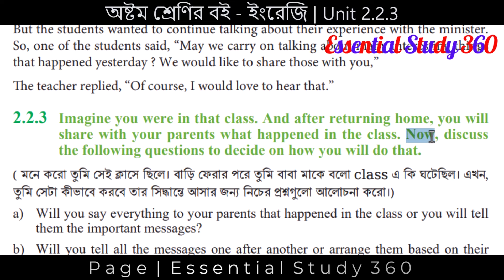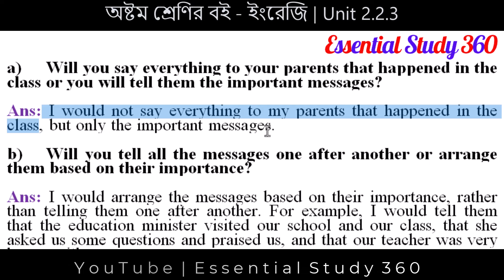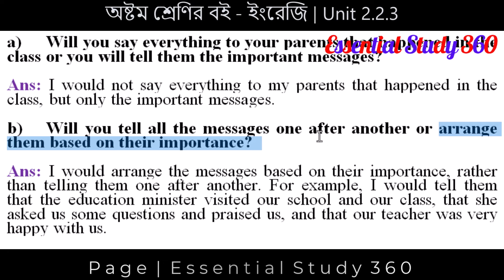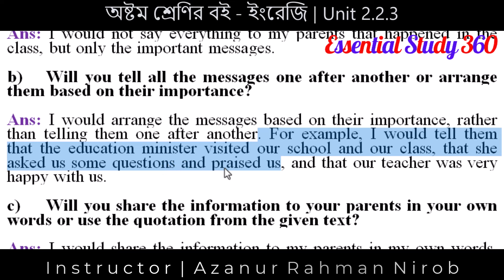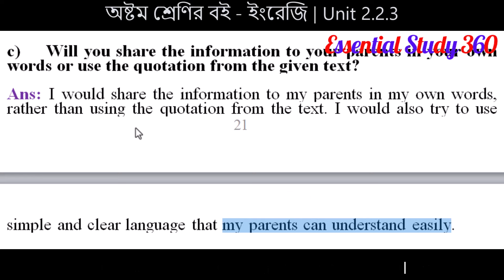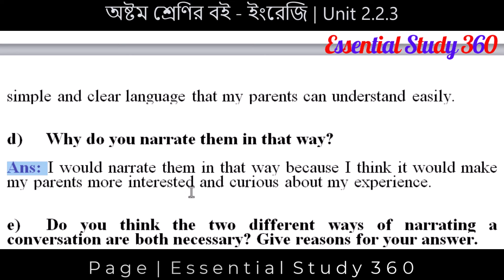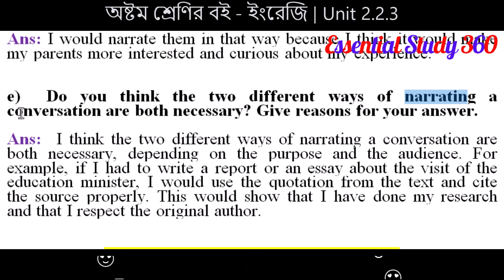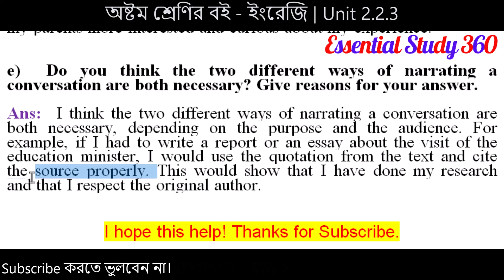Class 8 English 2.2.3 Page 21 | The Bizhu Festival | Class Eight New Book Question Answer Chapter 2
Welcome to Essential Study 360! In this educational video, we will cover Class 8 English 2.2.3 Page 21, focusing on "The Bizhu Festival" from Class Eight's new book. We will provide a detailed question and answer discussion for Chapter 2, helping students grasp the concepts effectively. By watching this video, Class 8 students will be able to imagine themselves in the classroom, relaying the lesson to their parents and confidently answering the questions from their English book. Enhance your learning experience with Essential Study 360!

2.2.3 Imagine you were in that class. And after returning home, you will
share with your parents what happened in the class. Now, discuss
the following questions to decide on how you will do that.
a) Will you say everything to your parents that happened in the class or you will tell
them the important messages?
b) Will you tell all the messages one after another or arrange them based on their
importance?
c) Will you share the information to your parents in your own words or use the
quotation from the given text?
d) Why do you narrate them in that way?
e) Do you think the two different ways of narrating a conversation are both necessary?
Give reasons for your answer.
21